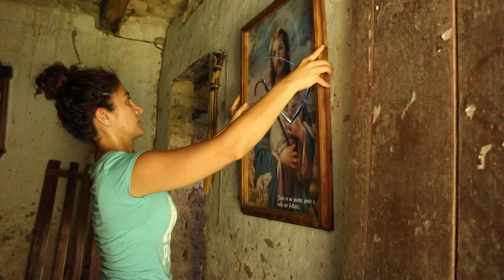IMAGENES DETRAS DE CAMARAS RELATOS